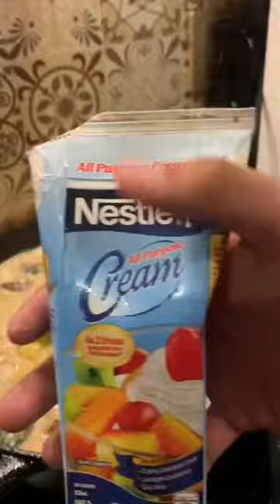Easy Chicken Pan